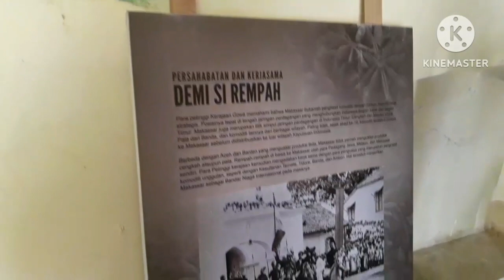Benteng Rotterdam Makassar | Wisata Makassar | Makam Diponegoro | Indonesia History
Menyusuri benteng Rotterdam bekas peninggalan Belanda di Makassar. Di sini dipenjara Pangeran Diponegoro hingga kematiannya.